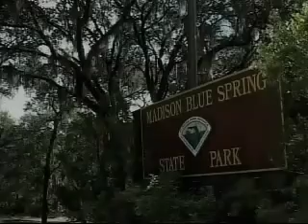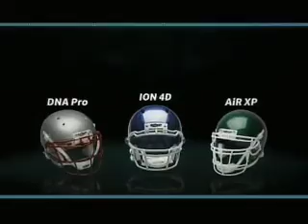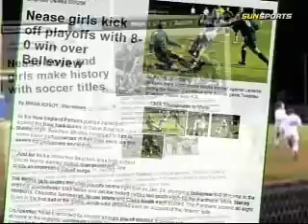Ultimate High School Sports Show Episode #14 part 3 of 3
Saint Thomas Aquainas Star Receiver Duron Carter
Nease Girls Soccer player - Charlotte Summerall